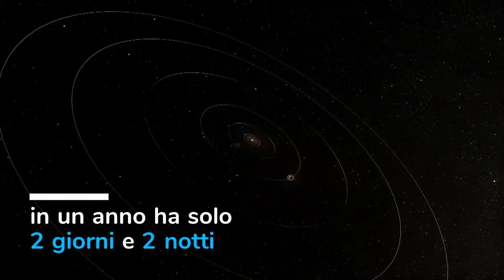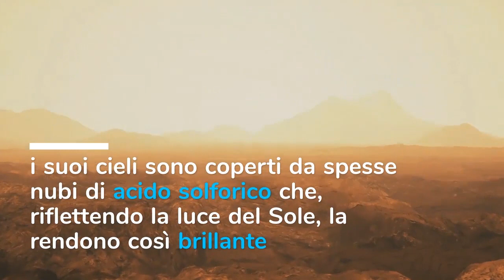Venere, dal paradiso all'inferno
Venere, sfolgorante astro serale, il 24 marzo 2020 raggiunge i 46° di elongazione dal Sole e si presenta alla massima altezza possibile nel suo ciclo di apparizioni che si ripete circa ogni otto anni. Evidente al più distratto passante cittadino, brilla di mag. -4.4 e guadagna ancora qualche punto di luminosità fino a tutto aprile.